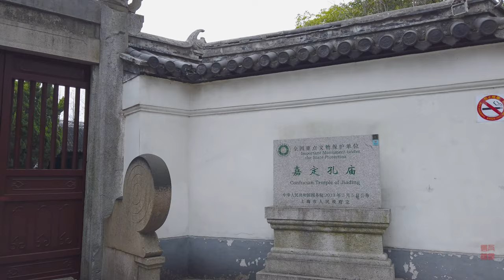漫步在上海：嘉定街道、孔庙Walking in Jiading Street and Confucius Temple\ SHANGHAI STREET \今日上海SHANGHAI TODAY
位置position:
咖啡打赏：
上海的嘉定城和其下的南翔古镇是我一直喜欢去的地方。南翔有小笼包和古漪园江南园林；嘉定有孔庙、秋霞园和老街等。这次去嘉定转转了孔庙和老街，孔庙因为去迟了，没能进去，只在门外看看，然后在孔庙的街对面的包子店，买了两笼南翔小笼心满意足，弥补了没能进庙的遗憾。
嘉定城依然保持着过去的城市规划，在这里可以看到跨世纪的建筑，这是我喜欢它的理由吧。
Jiading City in Shanghai and the ancient town of Nanxiang underneath are places I have always liked to visit. Nanxiang has Xiaolongbao and Guyi Garden Jiangnan Garden; Jiading has Confucius Temple, Qiuxia Garden and Old Street. This time I went to Jiading and turned around the Confucian Temple and the old street. Because the Confucian Temple was late, I could n’t go in. I just looked outside the door. Then I bought two cages of Nanxiang Xiaolong in the bun shop across the street from Confucius. I regret not being able to enter the temple.
Jiading City still maintains the urban planning of the past. Here you can see the buildings that span the century. This is why I like it.